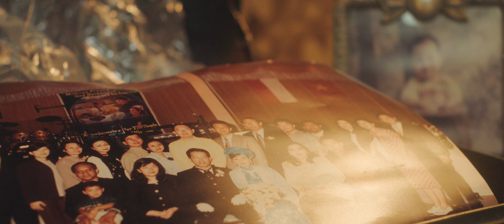Tionghoa Peranakan // Sony a7rii + Carl Zeiss Jena Flektagon 35mm 2.4 Short Version